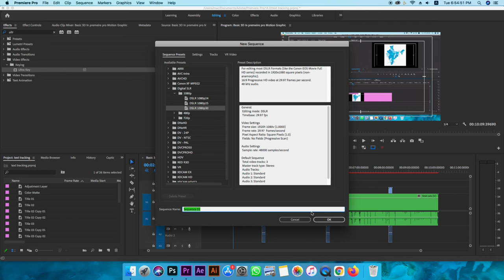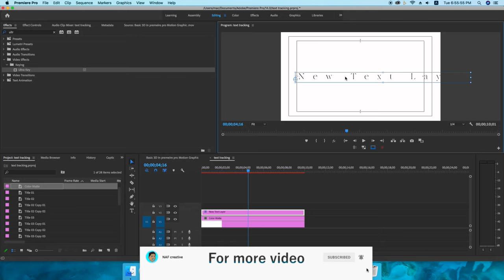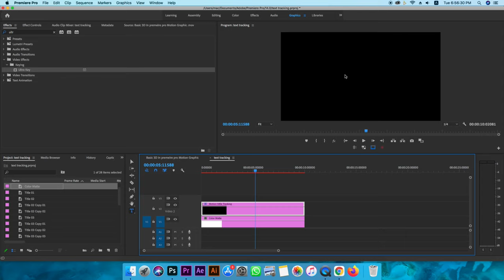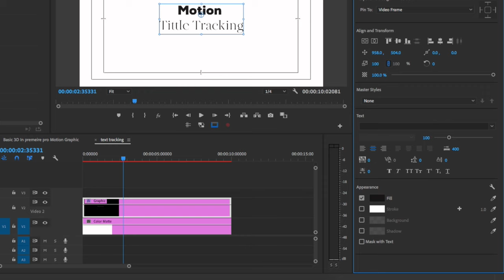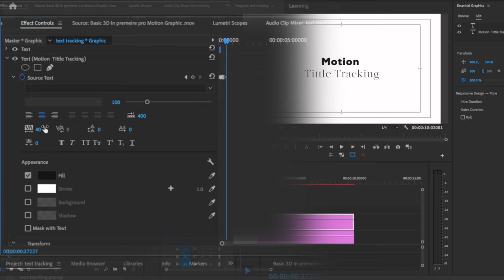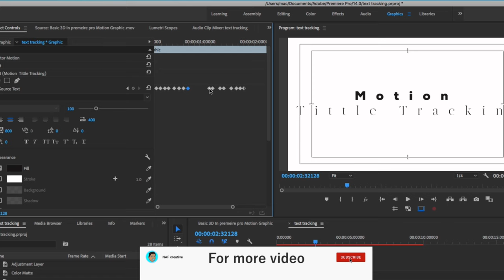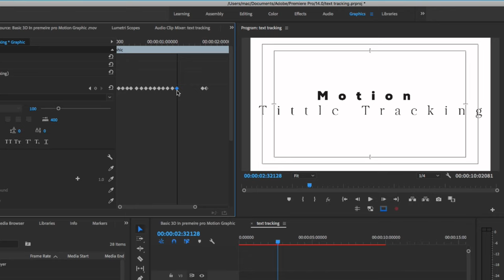Motion Graphic Title Tracking in Premiere pro cc || Motion Graphic in Nepali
In this video, I will tell you how to make tittle tracking motion graphic design using premiere pro. premiere pro is not for motion graphic but but but !!! we can use for basic motion graphics as well as text, basic 3d, etc,
If you have ideas then you should use any other software. Here in this video, I'm telling you the same thing for you tracking impossible in premiere pro but I use some features for animate text. let's jump into the video and stay tuned for the next video...
{Sorry for Mismatch info animation}